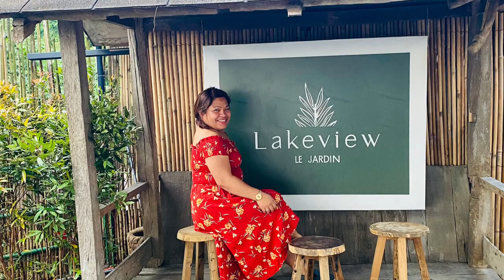FAMILY HELPING EACH OTHER PUTTING UP A TOWER FOR OUR WATER TANK, WORKING ON OUR DRIVEWAY.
IT IS NICE TO HAVE A BIG FAMILY, WE WORK TOGETHER, THANK U GUYS, JIMMY,JUN,ARNORD,FRIDO,TOTONG, ALL THE HARD WORK APPRECIATED, SEE U ON OUR NEXT PROJECT..